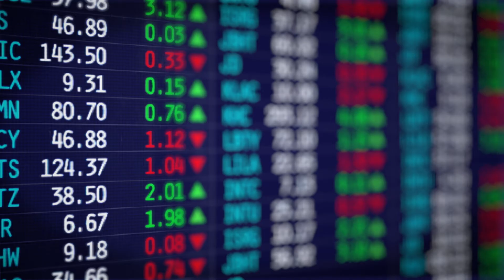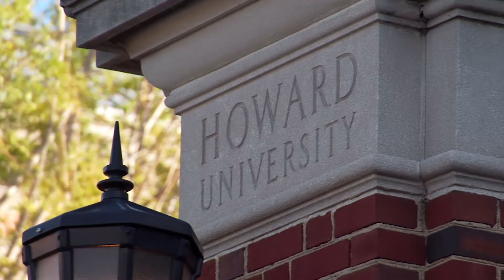Mastercard Girls4Tech: Using Data for Good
Introduce students to innovative female professionals who share the positive impacts of their work. Students will discover how data is a superpower that can be used to improve lives and learn about the AI/Blockchain research that is transforming the world. They will also explore how the uses of technologies are driven by individual or societal needs, desires, and values.

Access this guide for an overview of both videos and handy tips on how to integrate the topic series into your lessons